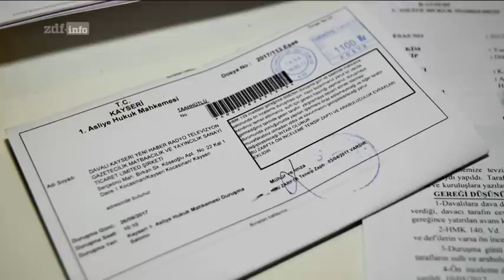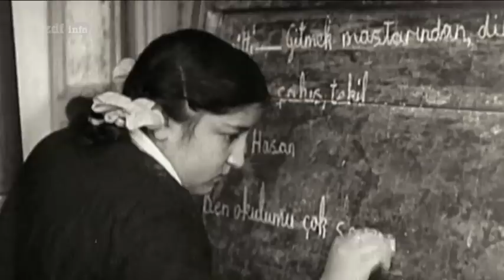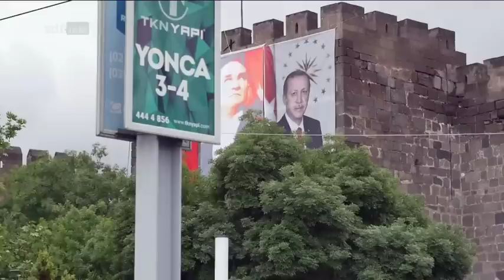ZDF🔸Stunde Null – Wohin steuert die Türkei? | Osmanisches Reich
// Die Türkei, jahrzehntelang ein verlässlicher Partner des Westens, verändert sich dramatisch. Der Präsident des Landes, Recep Tayyip Erdogan, verhält sich wie ein Autokrat, und der Westen reibt sich verwundert die Augen. Wie konnte es zu dieser Entwicklung kommen, und welche Folgen hat sie? Eine umfassende geopolitische und historische Analyse.

Der gescheiterte Putschversuch in der Türkei und seine Folgen werfen nicht nur ein grelles Licht auf das Machtstreben von Präsident Recep Tayyip Erdogan, sondern auch auf den geopolitischen Brennpunkt Türkei. Die Dokumentation analysiert im historischen Kontext die tiefgreifenden Konflikte und Konsequenzen - nicht nur für die Türkei, sondern für Europa und die Welt. Erdogans gefürchteter, aggressiver Kollektivismus hat unter dem Deckmantel des "Demokratie-Erwachens" als Antwort auf den Militärputsch fast über Nacht die Türkei verändert und gipfelte im Verfassungsreferendum zur Einführung des Präsidialsystems am 16. April 2017. Die Situation ist heikel, Europa muss Position beziehen und will gleichzeitig nicht signalisieren, dass es die Türkei abgeschrieben hat. Das könnte die anti-westliche Stimmung im Land schüren und Erdogans neo-osmanischen Kurs stärken. Ist die Türkei kurz nach dem Referendum auf dem Weg zurück zum Kalifat und der Idee vom religiös geprägten Osmanischen Reich? Tatsächlich hat die türkische Regierung das Osmanische Reich mehrfach als Referenzpunkt der eigenen Politik benannt. Die Intensivierung der Handelsbeziehungen zu den Ländern des Nahen Ostens und Nordafrikas gehört ebenso dazu wie das militärische Engagement in den Krisenherden der Region. Ohne die Türkei als verlässlichen Sicherheits-Exporteur und Partner stehen unsichere Zeiten bevor. Droht der gesamten Region ein Umbruch, wie ihn die Welt seit dem Zerfall der Sowjetunion nicht mehr erlebt hat? Experten warnen, es gebe keine Alternative dazu, die Türkei wieder fester im Westen zu verankern.

by Ʈuʀĸιsн Đємσcʀαcy
Aaron Yücel ///